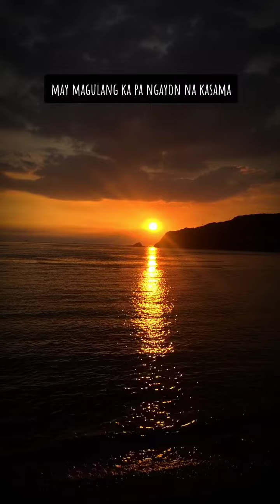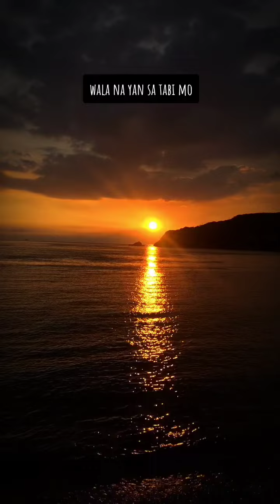Pahalagahan ang payo ng mga magulang...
Huwag tayo magsawa na pakinggan ang mga payo ng mga magulang natin.